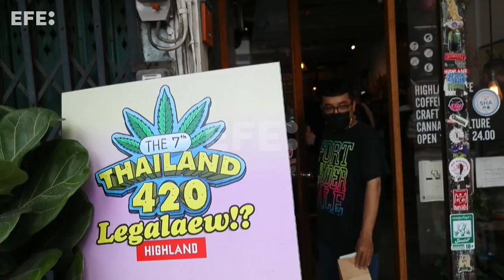Fumar o no fumar, confusión tras la despenalización del cannabis en Tailandia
Bangkok (Tailandia), 13 jun (EFE/EPA).- La despenalización del cultivo de marihuana para uso médico en Tailandia ha provocado que hasta hoy 712.666 personas hayan solicitado licencias para tener sus plantas en casa, pero la confusa legislación no deja claro si se puede fumar o en qué condiciones.